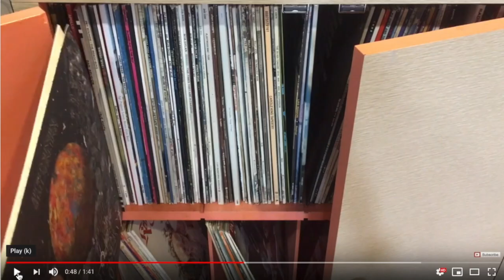Audiorpheus - My Vinyl Channel Trailer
I review/ test/ compare/ work with all sorts of vinyl and turntable related gear. You'll figure out quickly what is worth spending your money on and what is not.